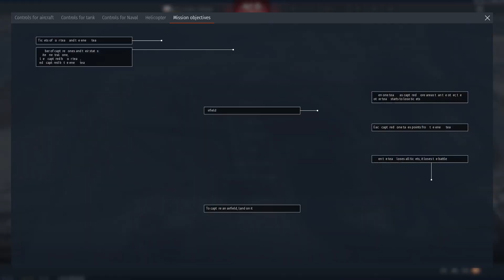War Thunder Air: Video Tape 1